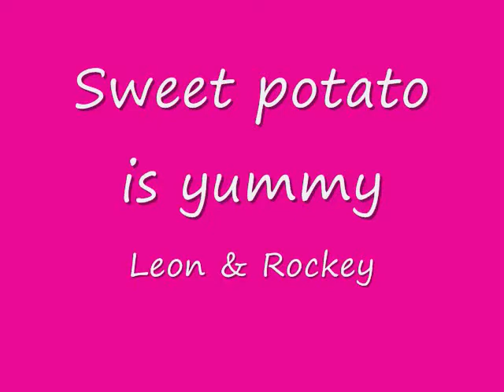ポメラニアン＊＊＊大学芋を食べる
砂糖を入れた揚げ油で作る大学芋を教わりました！２匹は食べるかな・・・！？